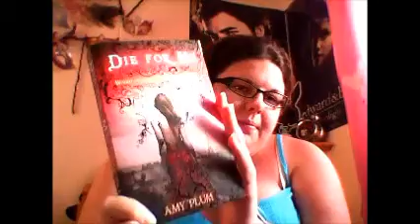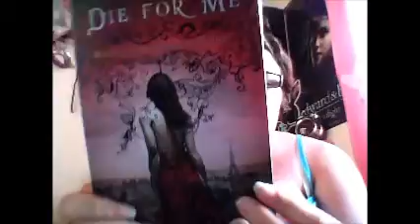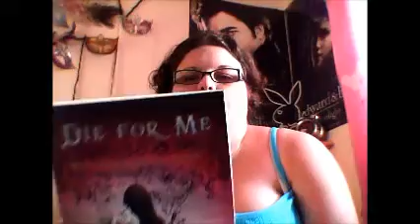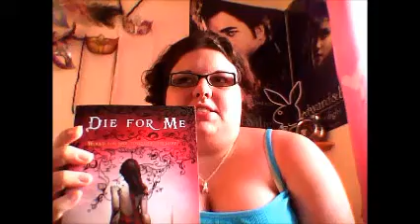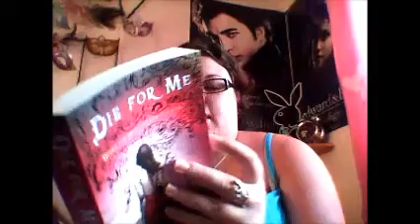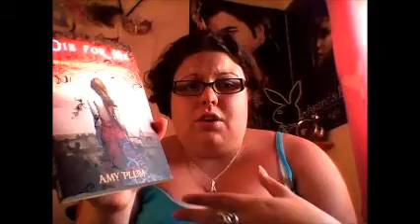Book Review Die For me By Amy Plum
4.5/5 stars